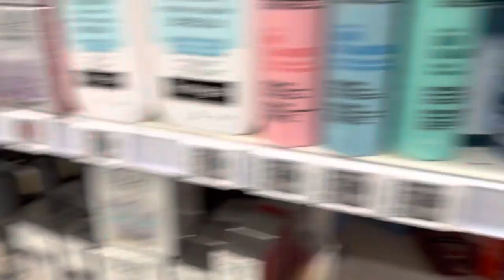grocery provigo youtubevideos